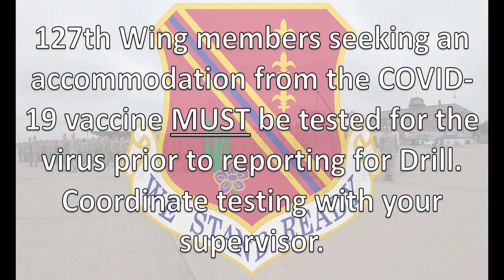February 2022 Wing Update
127th Wing Commander, Brig. Gen. Rolf Mammen, and Staff Sgt. Blaise Boudreaux, President of the 127th Wing Junior Non-Commissioned Officer Council, deliver the February drill message to the members of the 127th Wing.

SELFRIDGE AIR NATIONAL GUARD BASE, MI, UNITED STATES
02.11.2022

Film Credits: Video by Staff Sgt. Andrew Schumann
127th Wing Public Affairs